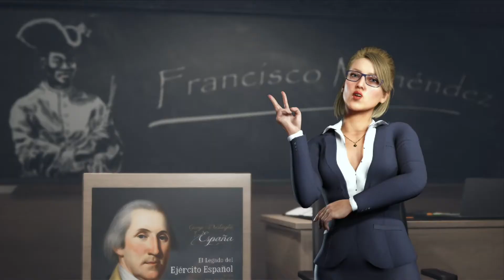El Capitán Francisco Menéndez (Inglés)